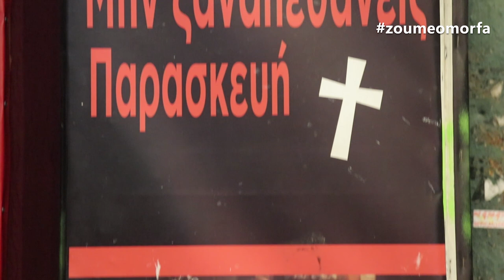Ζούμε Όμορφα στο Θέατρο Ριάλτο!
Το Ζούμε Όμορφα με τη Μαρία Δημητρέλλη βρέθηκε στο θέατρο Ριάλτο και μίλησε με τους συντελεστές της παράστασης!

Μία από τις μεγαλύτερες καλλιτεχνικές και εμπορικές θεατρικές επιτυχίες των τελευταίων ετών, συνεχίζει και αυτό το χειμώνα στο Θέατρο ΡΙάΛΤΟ να γράφει τη δική της ιστορία για 11η σαιζόν σπάζοντας όλα τα ρεκόρ!
Για μία ακόμη φορά το δυνατό και εξαιρετικά επιλεγμένο καστ της παράστασης συνεχίζει να μας εκπλήσσει, να μας συναρπάζει και να μας προσφέρει άφθονο γέλιο και διασκέδαση.

Η παράσταση «Μπαμπά… μην Ξαναπεθάνεις Παρασκευή…» μονοπώλησε για πέντε συνεχόμενα χρόνια το θεατρικό ενδιαφέρον της Αθήνας με ανεβάσματα σε μεγάλα θέατρα (θέατρο Ήβη, Λαμπέτη, Αθηνά) καθώς και όλης της Ελλάδας σε τρείς θριαμβευτικές περιοδείες. Παρουσιάστηκε επίσης για δύο συνεχόμενες χρονιές από το Σατιρικό θέατρο Κύπρου σε σκηνοθεσία Δέσποινας Μπεμπεδέλη, ενώ έχει παρουσιαστεί από δεκάδες ερασιτεχνικούς θιάσους στην Ελλάδα και στο εξωτερικό.

Τους δύο τελευταίους χειμώνες αποτέλεσε την μεγαλύτερη θεατρική επιστροφή των τελευταίων ετών στο θέατρο Ριάλτο – Αλέκος Αλεξανδράκης, κάνοντας την Αθήνα να ξαναμονολογήσει «Μπαμπά… Μην Ξαναπεθάνεις Παρασκευή…»

Το θέατρο ΡΙάΛΤΟ υποδέχεται, για άλλη μία σαιζόν τη μυθική μαύρη κωμωδία γεμάτη με φαρσικά στοιχεία, ως τελευταίος σταθμός… του «ασταμάτητου» «Μπαμπά…».

Μην την χάσετε!